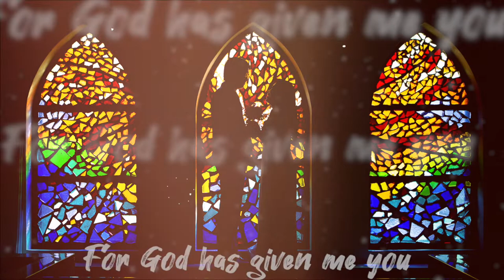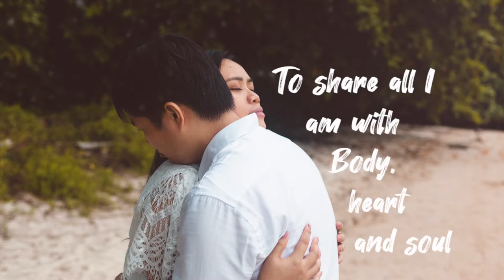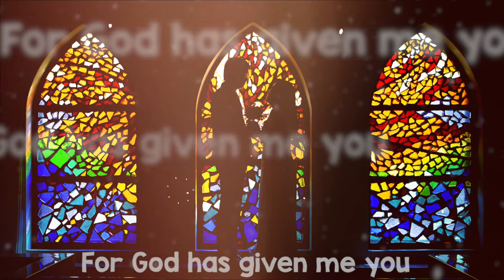CR&MC-To Have And To Hold (Music Video)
Photography: Terrence Lim
Music Video Direction & Layout: Terrence Lim
Vocals: Chuen Rong and Marcy
Audio Enhancements: Polay Chit